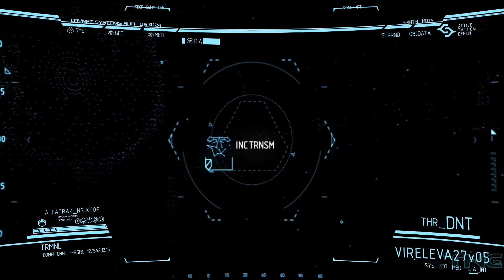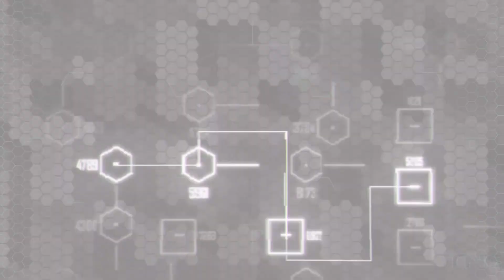CRYSIS 2 REMASTERED | Mission: Dead Man Walking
Crysis 2 Remastered Gameplay Walkthrough PC No Commentary 1080P 60fps HD let's play playthrough review guide
Crysis 2 Remastered is a first-person shooter video game